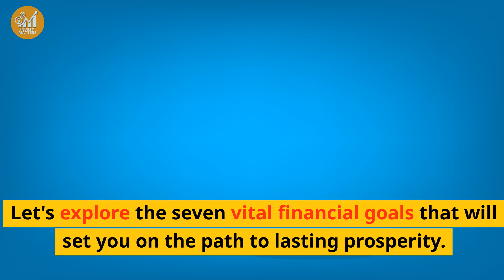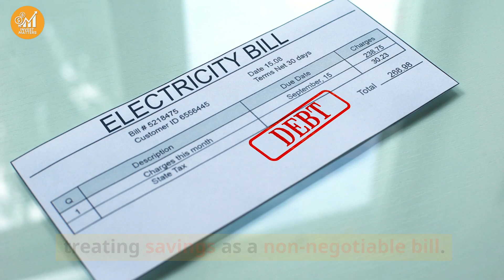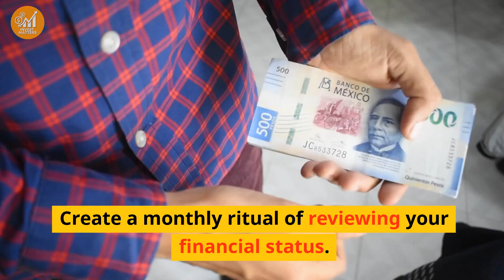Money Matters: 7 Must-Hit Financial Milestones In Your 30s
In this video, we're diving into the world of financial planning and wealth management, specifically tailored to millennials.
📈 Whether you're on the brink of turning 30 or already there, it's crucial to have a clear financial checklist to help you navigate the road to financial success.
Here's what you can expect from this video:
Financial Goals for 2023: We'll discuss the importance of setting achievable financial goals for the upcoming year. Learn how to design a roadmap to financial success.
Financial Goals Before 30: We'll provide insights into the financial goals you should aim to achieve before hitting the big 3-0, including 10 key objectives to consider.
Financial Goals in Your 30s: If you're already in your 30s, don't worry. We've got you covered with 7 simple financial goals to work towards in this critical decade.
Millennial Money Wisdom: Understand the unique financial challenges and opportunities that millennials face and how to navigate them successfully.
This video is a must-watch for anyone looking to take control of their finances and work towards their 2023 financial goals.
It's time to plan, execute, and achieve your financial goals for 2023 and beyond. 💰📅